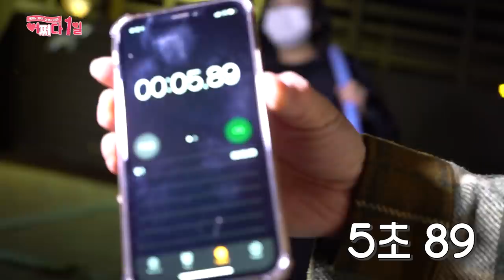[어쩌다 1일] EP.25 부산 야경 명소 3대장 중 하나! 부산항대교가 한 눈에 보이는 청학배수지 전망대~ Attractive Nightscape of Busan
부산 야경 명소 3대장 중 하나인 오늘의 장소!
광안리, 황령산 그리고 영도 청학배수지 전망대
어느덧 쌀쌀해진 겨울, 따뜻한 커피 한 잔 들고 야경 보러 가면 너무 좋겠다~

요즘 같은 시기에 야경 드라이브 가기 딱 좋은 청학배수지 전망대!
가을 비대면 여행지로 선정이 되어, 안전하게 힐링할 수 있는 여행지야
안전하게 차로 이동해서 주변에 위치한 공영주차장에 차를 대 놓고,
야경을 감상해보자!

야경뿐만 아니라 일몰과 일출 사진도 유명한 곳이라,
일몰시간 때 가서 노을 지는 모습도 보고, 야경까지 보면 딱일 듯!
전망대의 운동시설을 이용해 찌뿌둥한 몸도 움직여보고,
영도를 상징하는 절영마와 고구마를 짊어진 농부 조형물도 구경해보자!
알랑가몰라 영도는 우리나라의 첫 고구마 재배지라는 사실~

전망대에 올라서면, 드넓은 시야와 반짝이는 부산항대교, 부둣가의 불빛이 어우러져 절로 입이 벌어진다구-!
부산 야경 데이트 코스로 추천하니 남자친구, 여자친구랑 꼭 손잡고 가보길~
보기만 해도 가슴이 뻥 뚫리는 부산항대교 야경에 제대로 설렐 수도😍

부산항대교의 불은 오후 11시에 꺼지니 그전에 꼭 방문해야 하는 것 잊지 마~

[청학배수지 전망대]
부산 영도 청학동에 위치해 있으며 야경 드라이브를 즐기며 부산항대교를 제대로 맛볼 수 있는 곳이다
-주차 Tip-
차로 이동 시 인근에 위치한 청학2동 공영주차장을 이용하며 도보로 10분 이동하기를 추천!

Accidentally Dating Ep.25 : One of the top three attractions of Busan nightscape